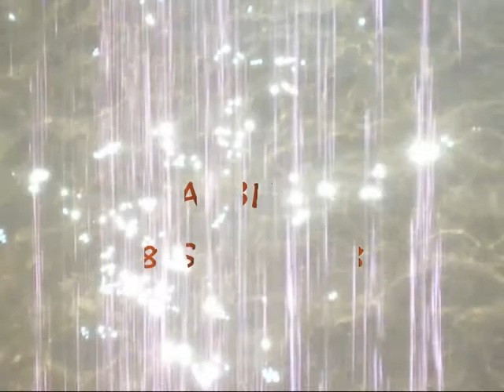SEA Lights and Reflections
Albena, 8 September 2008